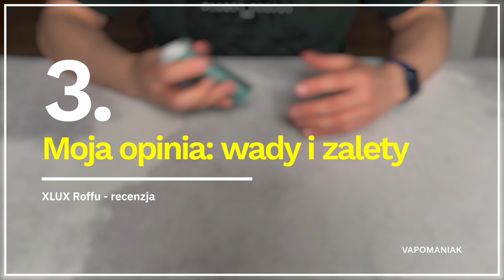Waporyzator XLUX Roffu - Video-Recenzja PL - VapoManiak [4K]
Dołącz do największych społeczności miłośników waporyzacji ziół!

Chcesz dowiedzieć się więcej o waporyzacji? Pobierz darmowe E-booki!

🛒 Robiąc zakupy w sklepie z waporyzatorami VapeFully wspierasz rozwój mojego kanału i portalu!

Na skróty:
👉 Czym jest XLUX Roffu i jak działa - 00:32
👉 Zawartość zestawu - 06:39
👉 Moja opinia: wady i zalety - 08:17
👉 XLUX Roffu - dla kogo to sprzęt? - 11:00
👉 Inhalacja - 12:44

XLUX Roffu to nowość na rynku waporyzatorów przenośnych i muszę przyznać, że jest to nowość bardzo ekscytująca!

XLUX Roffu to pierwszy waporyzator premium od producenta marki X-MAX. Jest to w pełni konwekcyjny waporyzator oferujący tryb sesyjny oraz on-demand (do wyboru), świetną jakość pary, wymienną komorę na susz, zasilanie wymienną baterią, unikalny system chłodzenia pary, kolorowy wyświetlacz... Długo można by wymieniać!

Czy jednak Roffu ma jakieś istotne wady i czy każdy użytkownik byłby z niego zadowolony? Na jakie potrzeby odpowiada ten waporyzator? Czy jest wart swojej ceny? Tego wszystkiego i jeszcze więcej dowiesz się z mojej Video-Recenzji!

Chcesz dowiedzieć się więcej na temat waporyzacji? Zapraszam do odwiedzenia mojej strony, gdzie znajdziesz wyczerpujące recenzje wielu modeli waportzatorów i akcesoriów, a także porady i bloga o waporyzacji. Możecie też polubić mój profil na Facebook'u i obserwować mnie na Instagramie - linki znajdziecie poniżej.